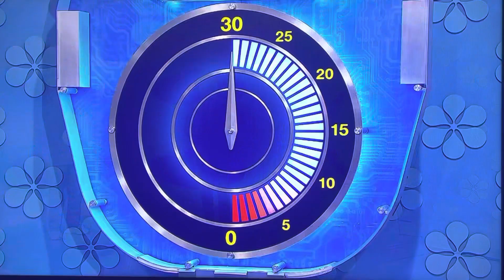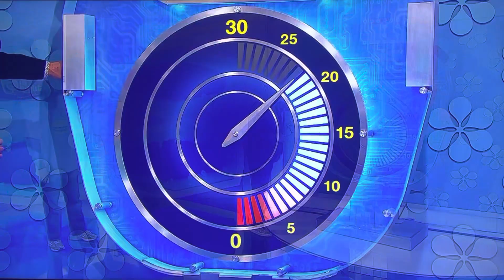The Price is Right - Clock Game - 5/23/2023